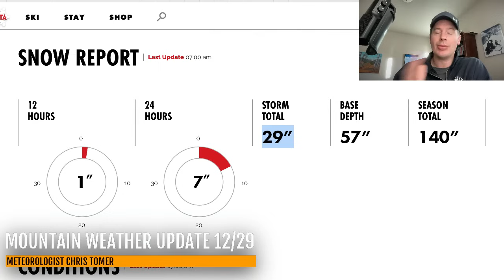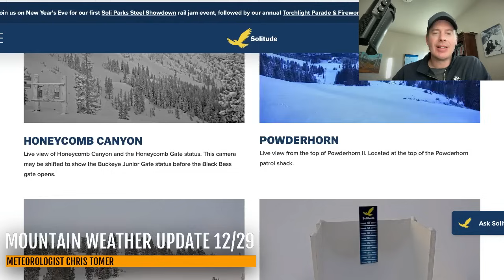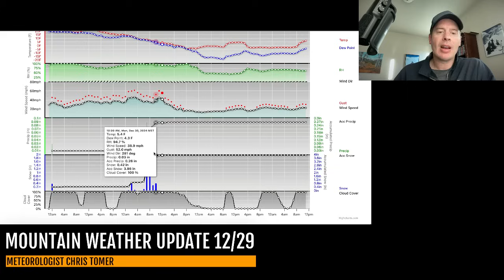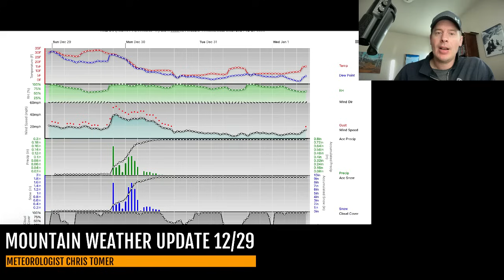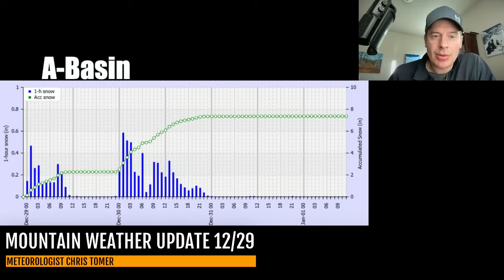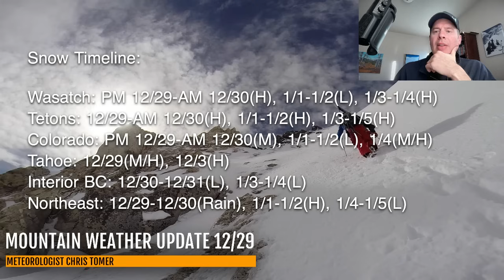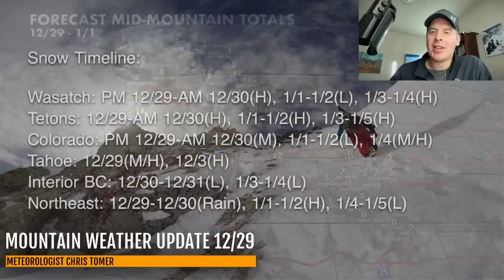Mountain Weather Update 12/29, Meteorologist Chris Tomer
Final surge of snow hits Wasatch/Tetons/ID/C+N Colorado late 12/29-12/30 along with 40-80mph wind gusts.  Pattern 1/1-1/6 favors many of the same areas for additional snowfall.
Snow Timeline:
Wasatch: PM 12/29-AM 12/30(H), 1/1-1/2(L), 1/3-1/4(H)
Tetons: 12/29-AM 12/30(H), 1/1-1/2(H), 1/3-1/5(H)
Colorado: PM 12/29-AM 12/30(M), 1/1-1/2(L), 1/4(M/H)
Tahoe: 12/29(M/H), 12/3(H)
Interior BC: 12/30-12/31(L), 1/3-1/4(L)
Northeast: 12/29-12/30(Rain), 1/1-1/2(H), 1/4-1/5(L)